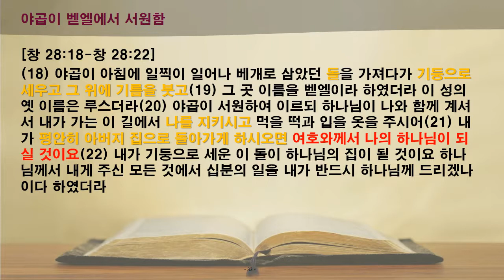[함께 읽는 365성경]8일차 창세기 25-28장